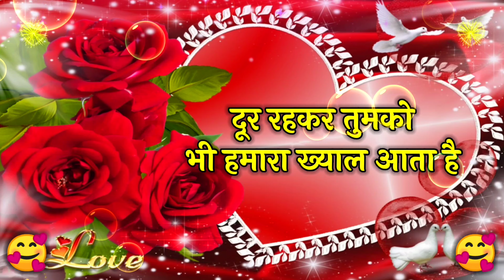Tum Bahoot Pyari Ho Jaan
Dosto ye video kaisi lagi comments me batayo or is love shayari video ko like karna na bhule